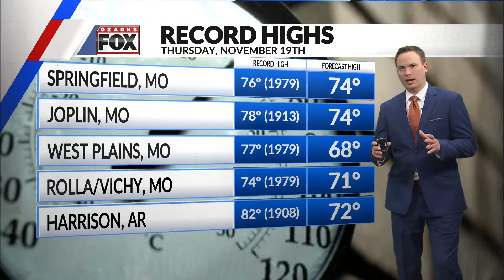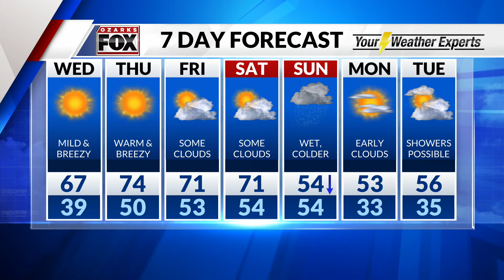Tuesday, November 17 Overnight Forecast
Warm weather to close out the week.